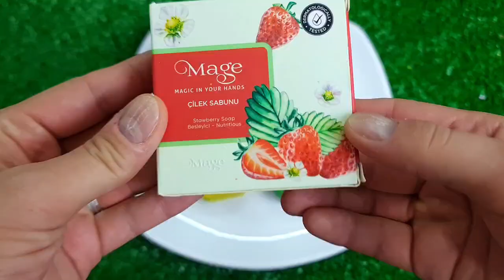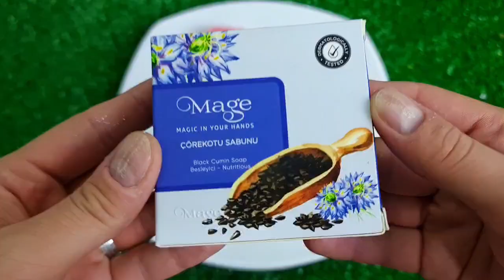Rafadan Tayfa, Çizgi Film, P Trt Çocuk, N ibi ve tosi,Doru, Maşa ile Koca Ayl, Kafa Değiştirme/SOAP